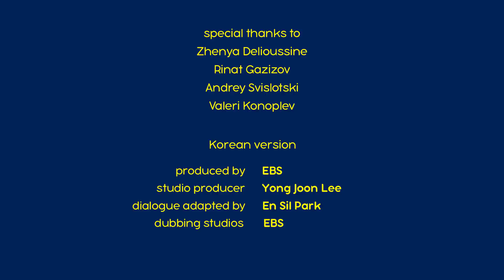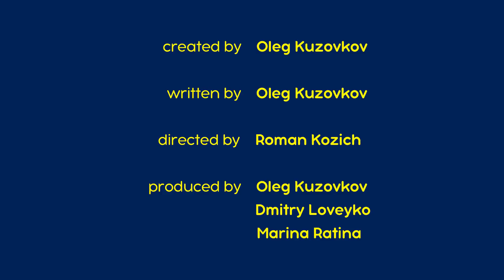마샤와 곰 - 🍭🎣⛸👱‍♀️ 마샤의 취미 👱‍♀️⛸🎣🍭 (시리즈 10, 28, 08, 33)